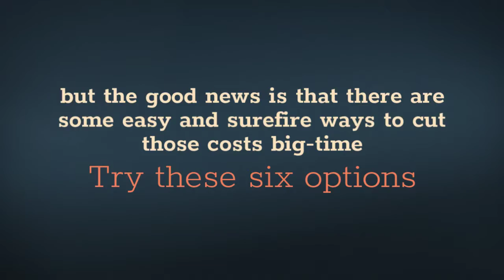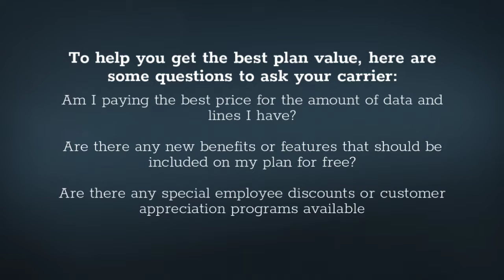6 Cellphone Secrets That Can Save You Hundreds of Dollars a Year